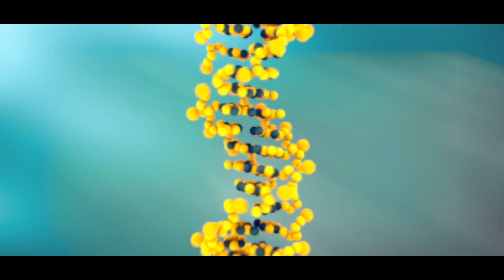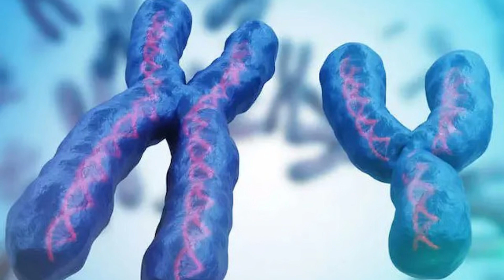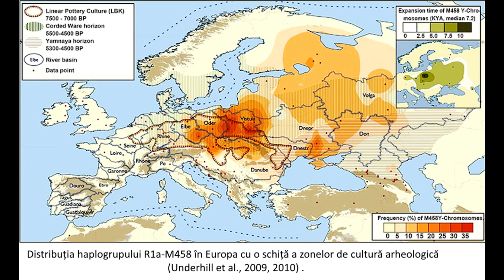Genetica Dezvăluie Originea Vlahilor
Cercetătorii in genetica și arheologie au demonstrat că,
O pătrime din l vlahi (comunități izolate de vorbitori de limbi romanice din balcani aparțin haplogrupului J2, cu mult mai mult decât media macedonia și nordului Greciei unde locuiesc. Acest lucru, combinat cu faptul că vorbesc o limbă descendentă din latină, sugerează că ar putea avea o mai mare parte de ascendență romană (sau cel puțin italiană) decât alte grupuri etnice din Balcani.
Cunoașterea unor aspecte legate de genetica populației europene, ne ajută să înțelegem diversitatea variațiilor genetice din societate și modul în care numeroasele migrații istorice ne-au modelat genele și identitatea , care este una dintre cele mai puternice modalități de a eradica xenofobia și de a risipi miturile despre rasism.
Un rol important il are cromozomul Y, care  rămâne practic neschimbat de la o generație la alta și, prin urmare, este practic identic la toți bărbații descendenți dintr-un strămoș comun .
Ce sunt haplogrupurile?
Haplogrupurile sunt markeri sau mutații genetice moștenite, care sunt transmisi de la un strămoș comun și se găsesc de obicei în cromozomul Y și oferă informații despre migrațiile istorice și istoria evolutivă a populațiilor umane.
Haplogrupul J2 este definit de markeri genetici specifici de pe cromozomul Y și a fost găsit la frecvențe diferite în zone precum Peninsula Arabică, Levant, anatolia și părți ale